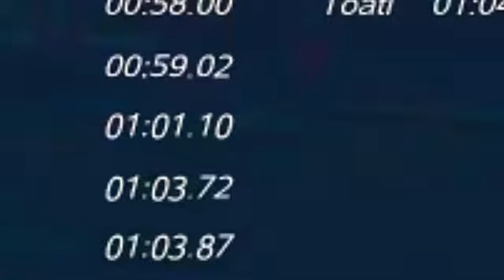best Car Racing Game